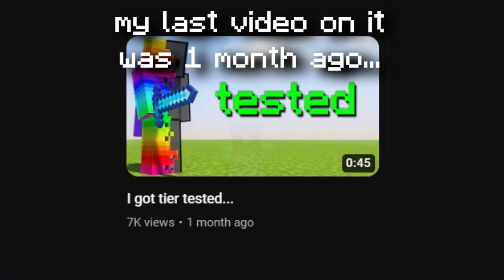I finally came back...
1000 likes for more crystal pvp content

Ign: KZA3
Server: minemen.club